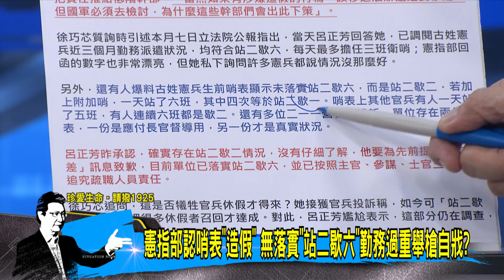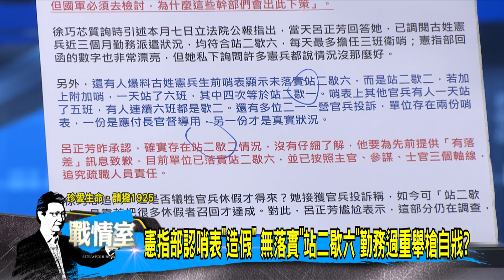【今日精華搶先看】軍中自傷案頻傳金馬心衛中心電話是"空號" 國軍又鬧烏龍？ 20240328